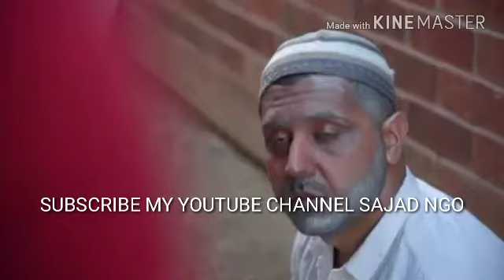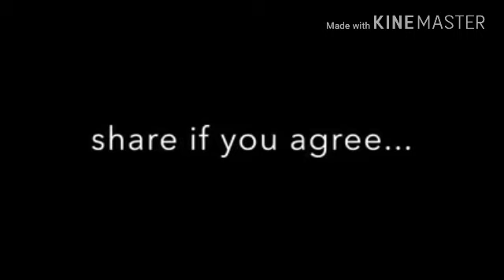Reality of Ramadan,حقیقت رمضان